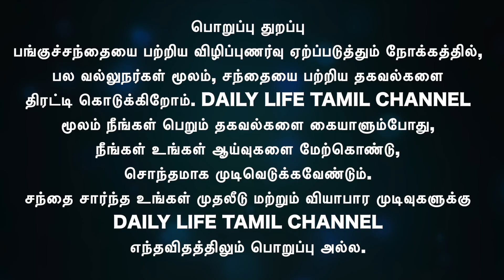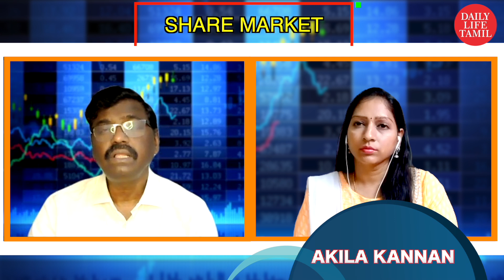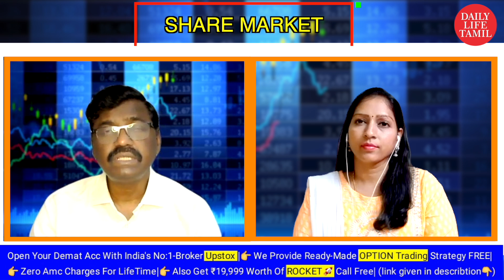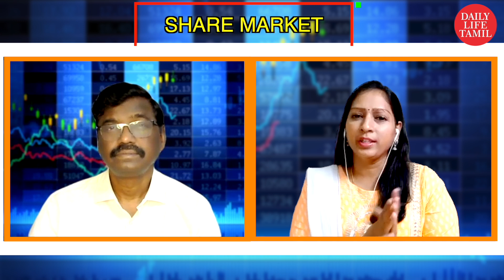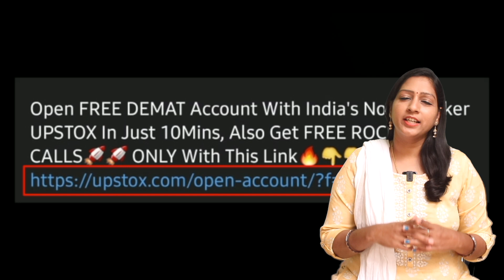Trader Vs Investor பங்குச் சந்தையின் இந்த நிலையில் தெரிந்து கொள்ள வேண்டிய விஷயம் என்ன? |share market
Trader Vs Investor பங்குச் சந்தையின் இந்த நிலையில் தெரிந்து கொள்ள வேண்டிய விஷயம் என்ன?

⚡⚡⚡ 🔥 Exclusive Offer's 🔥 ⚡⚡⚡